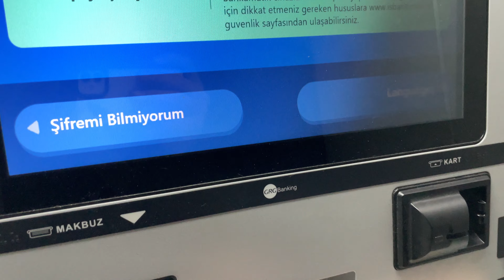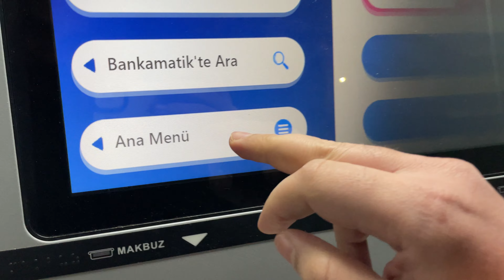Türkiye İş Bankası ATM'den Kart Şifresi Değiştirme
0:00 Başlangıç
0:07 Kartımızı takıyoruz
0:14 Şifremizi giriyoruz
0:20 Ana menüye tıklıyoruz
0:22 Kartlarıma tıklıyoruz
0:24 Şifre işlemlerine tıklıyoruz
0:26 İşlemdeki kartıma tıklıyoruz
0:34 Yeni şifremizi giriyoruz
0:40 Yeni şifremizi tekrar giriyoruz
0:51 Son